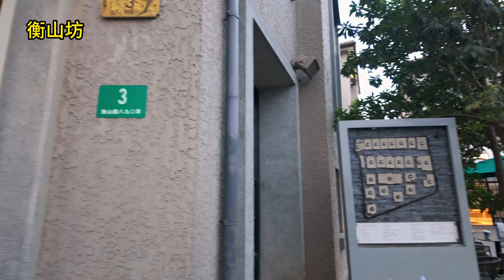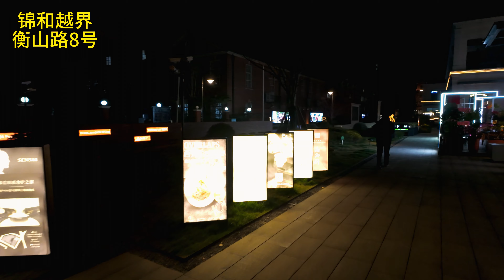4K 衡山路 上海有名的酒吧一条街 如今怎样了？What's happening to Hengshan Road, a famous bar street in Shanghai?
4K 衡山路 上海有名的酒吧一条街 如今怎样了？

衡山路始建于1922年，曾是法租界著名的贝当路。因是连接淮海路和徐家汇两大繁华商业区的重要道路，同时周围紧邻使馆区，加上道路两旁繁茂的法国梧桐和林荫中颇具特色的各类高档欧陆建筑，为衡山路增添了浓郁的异国文化气息。
衡山路也是从电视剧《繁花》中所叙述的上世纪90年代开始，由自发聚集的几家酒吧开始，逐渐成为上海最负盛名的休闲娱乐一条街。
然而，近十几年，特别是随着三年的疫情，衡山路也逐渐由盛转衰，这几年，徐汇区政府也在积极挖掘历史名人住宅及其文化资源，构建近代建筑文化旅游线，使衡山路成为上海休闲街的时尚经典集聚区。
本视频是1月中旬的傍晚从徐家汇出发沿着衡山路，主要看点；1. 衡山坊 2.徐家汇公园 3.小红楼La Villa Rouge 4.永平里 5. 锦和越界衡山路8号
本还想拍摄锦和越界对面的基督教国际礼拜堂，因天色已黑，只能等下次白天再去补拍。

4K What's happening to Hengshan Road, a famous bar street in Shanghai?

Hengshan Road was established in 1922 and was once a famous French Concession street known as "Rue Pétain." As an important road connecting the bustling commercial areas of Huaihai Road and Xujiahui, and surrounded by the embassy district, Hengshan Road is adorned with lush French plane trees on both sides and various high-end European-style buildings along the tree-lined boulevard, adding a rich exotic cultural atmosphere to the road.

Hengshan Road is also depicted in the TV drama "Blooming Flowers," starting from the 1990s, when it evolved from a few spontaneously gathered bars to gradually become the most renowned leisure and entertainment street in Shanghai.

However, in the past decade, especially with the impact of the three-year-long pandemic, Hengshan Road has experienced a decline. In recent years, the Xuhui District government has been actively exploring historical residences of famous figures and their cultural resources, constructing a modern architectural cultural tourism route, transforming Hengshan Road into a fashionable and classic gathering area for leisure streets in Shanghai.

This video was taken in mid-January, starting from Xujiahui in the evening, along Hengshan Road. The main attractions include: 1. Hengshan Fang, 2. Xujiahui Park, 3. La Villa Rouge (Little Red House), 4. Yongping Lane, 5. 8 Hengshan Road (Jinhe Yuejie). The videographer also intended to capture the opposite side of Jinhe Yuejie, where the Christian International Church is located, but due to the darkening sky, they have to wait for the next daytime opportunity to shoot.

4K　上海の有名な飲み屋街、衡山路に何が起こっているのでしょうか？

衡山路は1922年に建設され、かつては法租界の有名なベイダン路でした。淮海路と徐家汇を結ぶ重要な道路であり、同時に周囲は使館地区に近接しています。道路の両側には繁茂したフランスのプラタナスや並木道に囲まれたさまざまな高級なヨーロッパ風建築があり、衡山路には濃厚な異国文化の雰囲気が漂っています。
衡山路はまた、テレビドラマ「繁花」で語られtた1990年代初頭から、いくつかのバーの開店から始まり、徐々に上海で最も有名なレジャーとエンターテインメントの通りとなりました。
しかし、過去十数年間、特に三年のパンデミックとともに、衡山路は徐々に盛りから衰えに転じています。最近、徐匯区政府は歴史的な名士の住宅と文化的な資源を積極的に発掘し、近代建築文化観光ルートを構築し、衡山路を上海のレジャー通りのファッションクラシックな集積地にしました。
この動画は1月中旬、徐家汇を出発し、衡山路に沿って夕暮れを迎える様子を捉えています。主な見どころは以下の通りです：1. 衡山坊 2. 徐家汇公園 3. 小紅楼La Villa Rouge 4. 永平里 5. 锦和越界衡山路8号
本来は錦和越界の向かいにあるキリスト教の国際礼拝堂も撮影したかったのですが、天気が暗くなってしまったため、次回の昼間に再び行って撮影するしかありません。